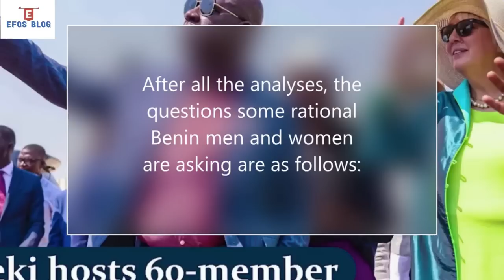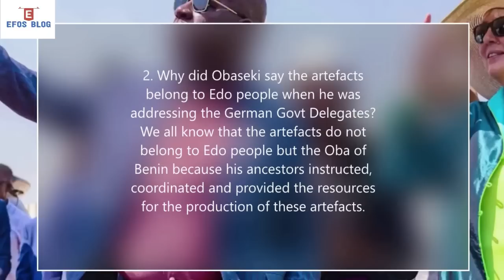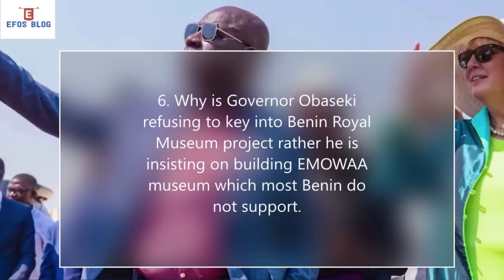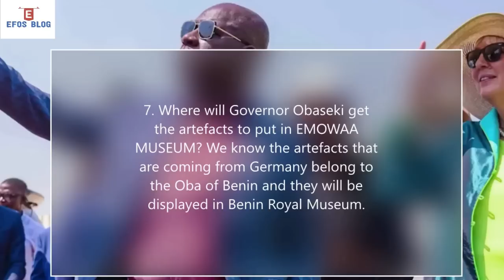The Benin Artefacts Belong To Edo People Says Gov. Obaseki. He Refuses To Acknowledge Oba Of Benin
The Benin Artefacts Belong To Edo People Says Gov. Obaseki. He Refuses To Acknowledge The Oba Of Benin Ownership Of The Artefacts.
Gov. Obaseki stated when he received German Govt delegates, that the artefacts belong to Edo people and he is building the EMOWAA Museum to house the artefacts.